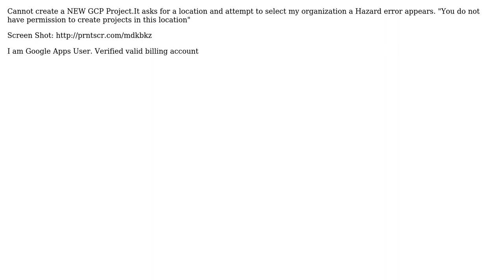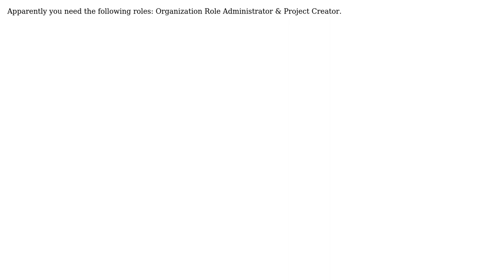Cannot create a NEW PROJECT in GCP, Permission issue with location (2 Solutions!!)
Cannot create a NEW PROJECT in GCP, Permission issue with location

With thanks & praise to God, and with thanks to the many people who have made this project possible! | Content (except music & images) licensed under CC BY-SA | Music | Images & others | With thanks to user Kervin L user Alex Hernandez and the Stack Exchange Network Trademarks are property of their respective owners. You are responsible for your own actions.